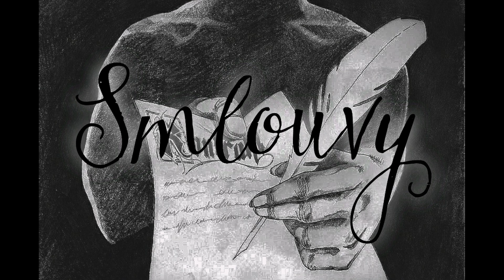Pepis - Smlouvy (prod. Riza Penjoel)